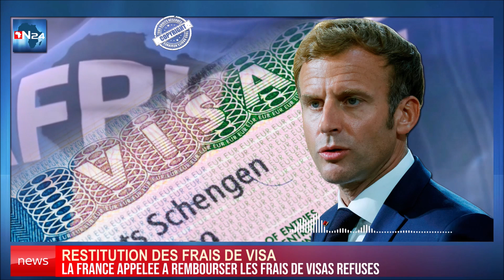La France appelée à rembourser les frais de visas refusés